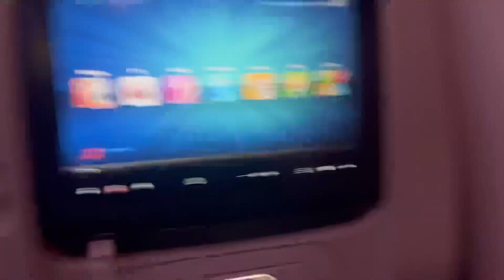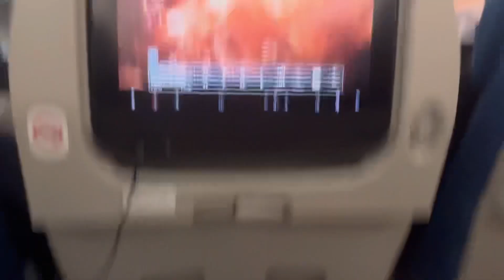NEPAL🇳🇵TO CANADA🇨🇦 as a International Student